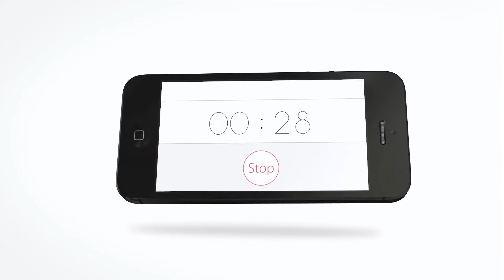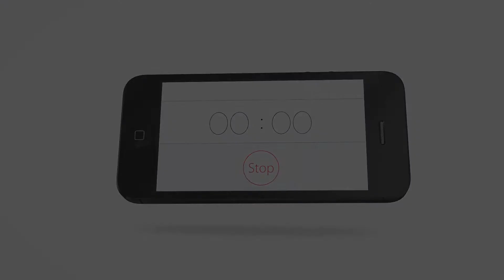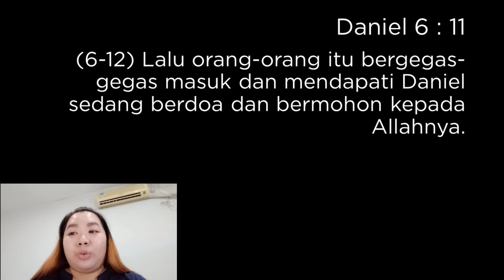GBI Maranatha (15 November 2020) - Sunday School Online Service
GBI Maranatha
Sunday School Service (Online)

Bagi jemaat yang rindu untuk menabur dalam bentuk non-tunai, dapat juga menabur melalui transfer ke nomor rekening GBI Maranatha di bawah ini:

PERSEMBAHAN UMUM/PERSEMBAHAN PERSEPULUHAN
BCA HR. MUHAMMAD
GBI JEMAAT MARANATHA

PERSEMBAHAN DIAKONIA
BCA TIDAR
GBI MARANATHA

Dilarang memperbanyak atau mempublikasi ulang baik sebagian maupun seluruh isi video ini ke dalam bentuk apapun.

PEMBERITAHUAN
Akun YouTube GBI Maranatha tidak di-monetized, yang artinya kami tidak menerima penghasilan apapun dari semua video yang ada di dalam akun kami. Kami terus berupaya untuk bisa memberikan pelayanan yang lebih baik agar Anda dapat menyaksikan dengan nyaman.

Kami sungguh-sungguh berdoa agar di manapun Bp/Ibu/Sdr/i berada dalam keadaan yang baik dan sehat serta selalu ada dalam perlindungan, penyertaan, dan pemeliharaan Tuhan.